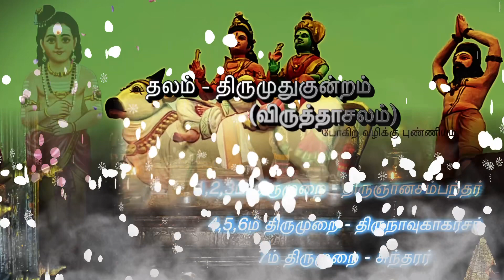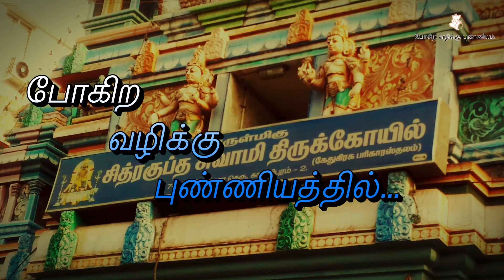திருமுதுகுன்றம் | வாரம் ஒரு தேவாரம் | போகிற வழிக்கு புண்ணியம் l திருமுறை 1-93 l திருவிருக்குக்குறள்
திருமுதுகுன்றம் | வாரம் ஒரு தேவாரம் l சம்பந்தர் | போகிற வழிக்கு புண்ணியம் l திருமுறை 1-93 | போகிற வழிக்கு புண்ணியம் l Pora Vazhikku Punniyam l போற வழிக்கு புண்ணியம் l Pogira Vazhikku Punniyam l Varam oru thevaram l Vaaram oru thevaram l Varam oru devaram

Video contents:
00:00 Intro
00:31 தேவாரம் முன்னுரை
02:34 திருமுதுகுன்றம் தேவார முன்னுரை
03:00 1. நின்று மலர்தூவி, இன்று முதுகுன்றை
03:16 2. அத்தன் முதுகுன்றைப், பத்தி யாகிநீர்
03:36 3. ஐயன் முதுகுன்றைப், பொய்கள் கெடநின்று
03:54 4. ஈசன் முதுகுன்றை, நேச மாகிநீர்
04:15 5. மணியார் முதுகுன்றைப், பணிவா ரவர்கண்டீர்
04:38 6. மொய்யார் முதுகுன்றில், ஐயா வெனவல்லார்
05:02 7. விடையான் முதுகுன்றை, இடையா தேத்துவார்
05:23 8. பத்துத் தலையோனைக், கத்த விரலூன்றும்
05:49 9. இருவ ரறியாத, ஒருவன் முதுகுன்றை
06:16 10. தேரர் அமணரும், சேரும் வகையில்லான்
06:42 11. நின்று முதுகுன்றை, நன்று சம்பந்தன்

திருமுறை  1-93  திருமுதுகுன்றம்  பண் - குறிஞ்சி   திருச்சிற்றம்பலம் 1-93 திருவிருக்குக்குறள்

திருஞானசம்பந்தர் தேவாரம்

நின்று மலர்தூவி, இன்று முதுகுன்றை
நன்றும் ஏத்துவீர்க், கென்றும் இன்பமே.  1

அத்தன் முதுகுன்றைப், பத்தி யாகிநீர்
நித்தம் ஏத்துவீர்க், குய்த்தல் செல்வமே.  2

ஐயன் முதுகுன்றைப், பொய்கள் கெடநின்று
கைகள் கூப்புவீர், வையம் உமதாமே.  3

ஈசன் முதுகுன்றை, நேச மாகிநீர்
வாச மலர்தூவப், பாச வினைபோமே.  4

மணியார் முதுகுன்றைப், பணிவா ரவர்கண்டீர்
பிணியா யினகெட்டுத், தணிவா ருலகிலே.  5

மொய்யார் முதுகுன்றில், ஐயா வெனவல்லார்
பொய்யா ரிரவோர்க்குச், செய்யாள் அணியாளே.  6

விடையான் முதுகுன்றை, இடையா தேத்துவார்
படையா யினசூழ, உடையா ருலகமே.  7

பத்துத் தலையோனைக், கத்த விரலூன்றும்
அத்தன் முதுகுன்றை, மொய்த்துப் பணிமினே.  8

இருவ ரறியாத, ஒருவன் முதுகுன்றை
உருகி நினைவார்கள், பெருகி நிகழ்வோரே.  9

தேரர் அமணரும், சேரும் வகையில்லான்
நேரில் முதுகுன்றை, நீர்நின் 10

நின்று முதுகுன்றை, நன்று சம்பந்தன்
ஒன்றும் உரைவல்லார், என்றும் உயர்வாரே 11

சுவாமி : விருத்தகிரீஸ்வரர்; அம்பாள் : விருத்தாம்பிகை.